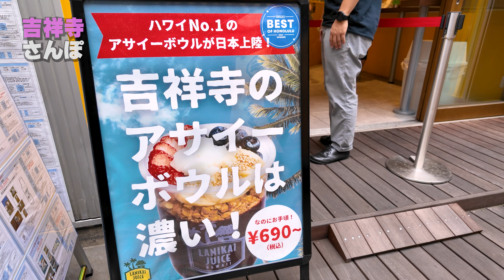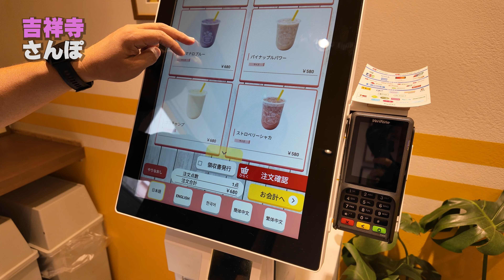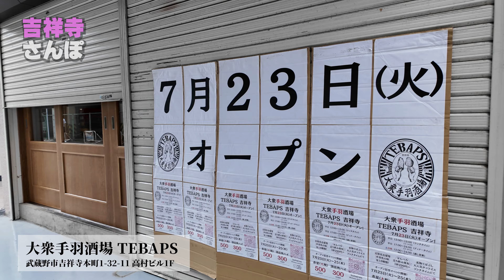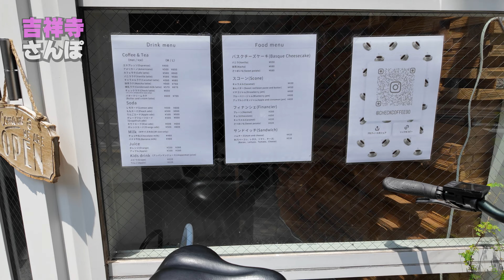俺流塩ラーメン、大衆手羽酒場 TEBAPS 、LIFE 吉祥寺駅前店、 鮨ト酒肴 富かわ、 check coffee CAFE、LANIKAI JUICEを【吉祥寺さんぽ】がご紹介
吉祥寺でお仕事をしています。「たまっち」こと玉岡一央（たまおかかずふみ）が吉祥寺を紹介。旅も好きなので、その様子もお届けしています
I am working in Kichijoji. Kazufumi Tamaoka, also known as "Tamatchi", introduces Kichijoji.I also love traveling, so I'm also sharing my journey with you.

【著書（Book）】
『ビジネスで大切なことはみんな吉祥寺の焼き鳥屋で教わった』
『I learned everything important in business at a yakitori restaurant in Kichijoji.』